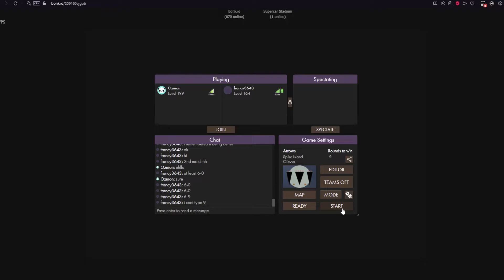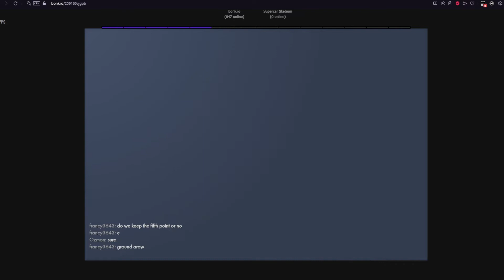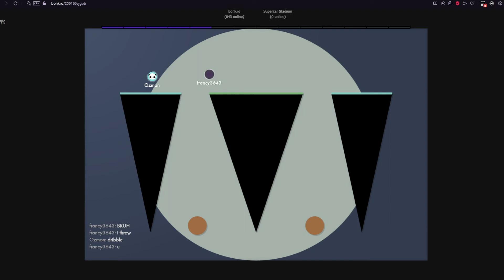bonk.io - fighting reeeeally good arrow person (panda ozmon)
I 1V1ED PRO ARROW PLAYER OZMON AT 3AM AND THIS IS WHAT HAPPENED... (GONE WRONG) (GONE SEXUAL) (GONE)
for the first time: with songssssss
budget went up
songs:
espial - Oliver Buckland
So Crazy - SuperSoniker